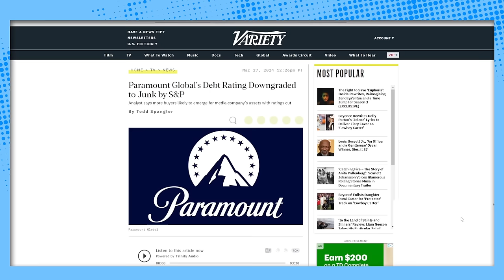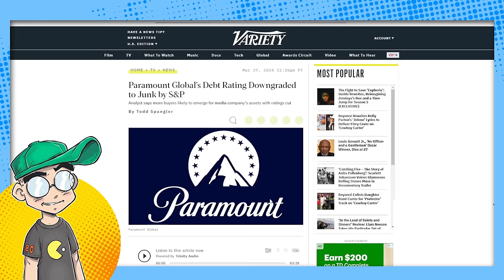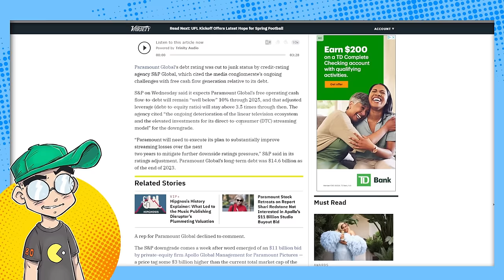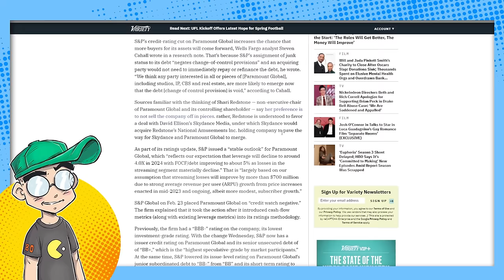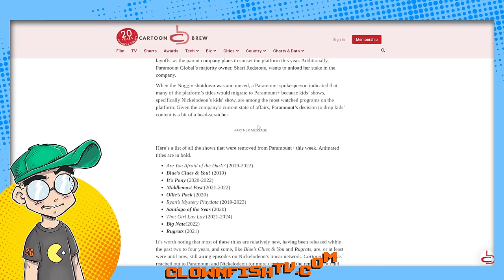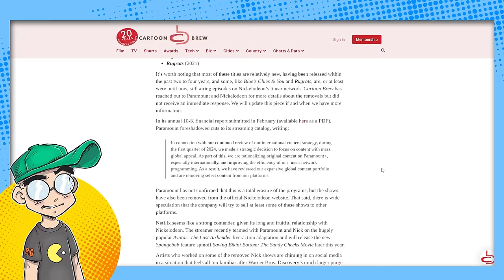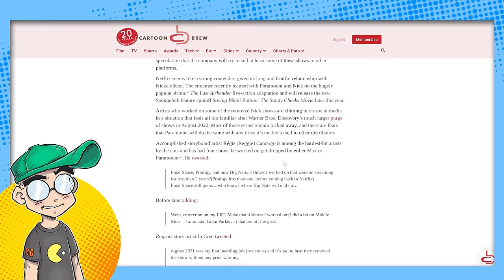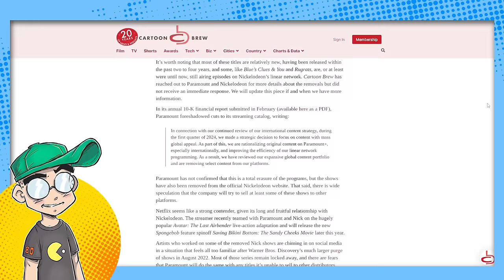Hollywood's GARAGE SALE! Paramount DUMPS Animation?!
Paramount is in DEEP trouble. The studio's debt has been downgraded, it's purging animated series off of Paramount+ and its owners are saying EVERYTHING must go! Hurry, hurry, hurry to Hollywood's garage sale!